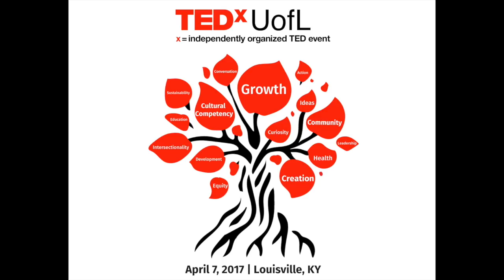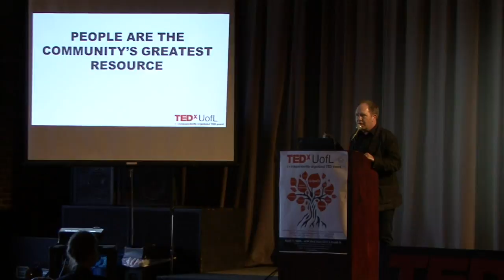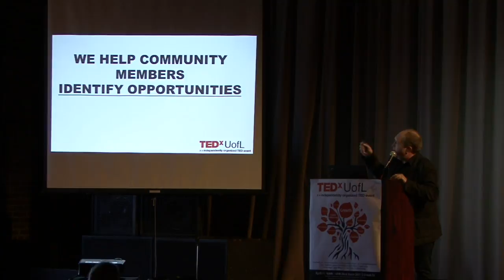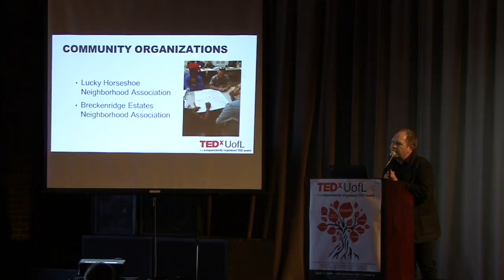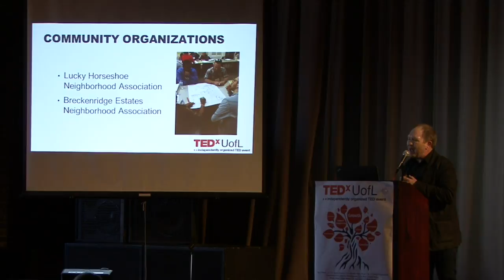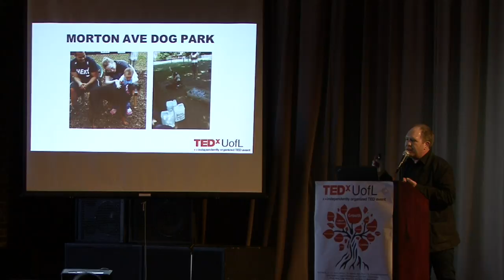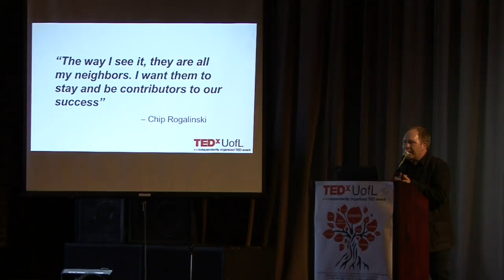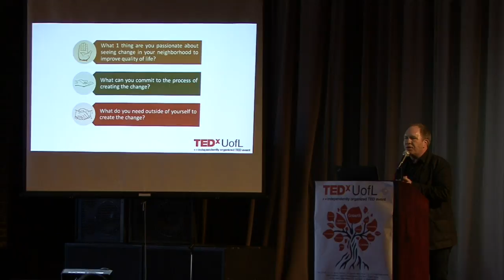Building Community Through Neighborhood Institute | John Hawkins | TEDxUofL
Building Community through Neighborhood Institute: How introducing residents to skills and resources helps lead to effective community organizations and engaged citizens working together to improve the quality of life in Louisville neighborhoods

As Senior Program Coordinator at Center For Neighborhoods, John coordinates the annual Neighborhood Institute training program as well as other training, education and outreach programs. His past work experience includes positions at the Southern Indiana Asset Building Coalition and the Greater Louisville Fund for the Arts. He holds a B.A. and MBA from Bellarmine University. John enjoys music and cycling in his spare time and also serves on the Board of Directors of the Irish Hill Neighborhood Association.